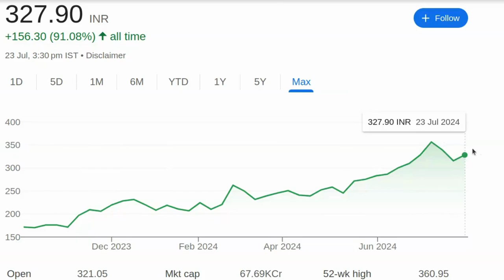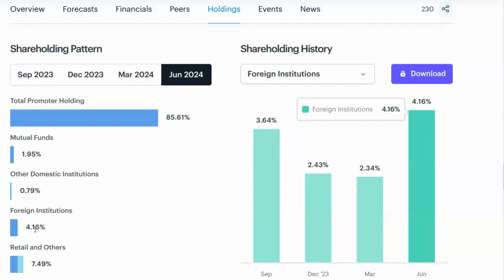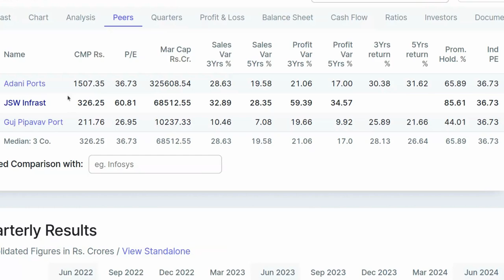लो मिल गया दूसरा adani ports शेयर अब पैसे करेगा डबल | Share Market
पेन स्टॉक्स की जानकारी:

- 2024 में खरीदने के लिए बेस्ट पेन स्टॉक्स